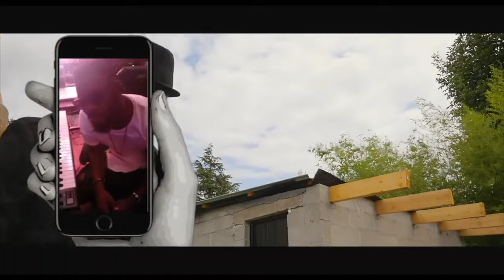ARRIVÉ YA CARINE MOKONZI ET HÉRITIER WATA NA PARIS DÉBORDEMENT TOTAL, RENEZ VOUS LE 21 SEP CONCERT